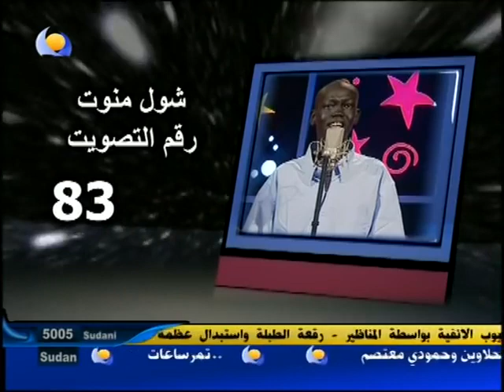Sudanese music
beautiful song sang legendary his legacy will forever live its so sad that we lost him. chol manut his one of Sudanese legendary singer, the like of Mohamedwardi maxamed abdelaziz were is competents the United us through the music we miss them may their souls rest in peace